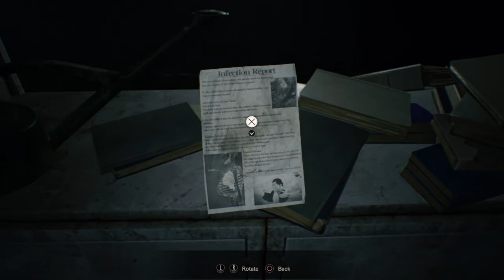RESIDENT EVIL 7 on PS4 #9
w/ commentary from Chad and Tammy